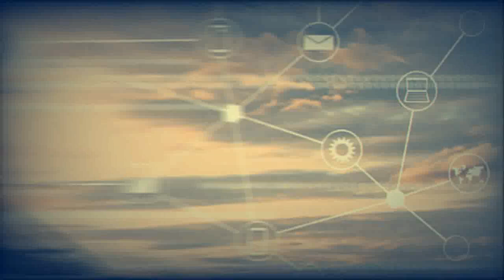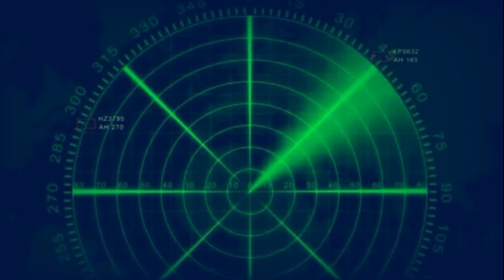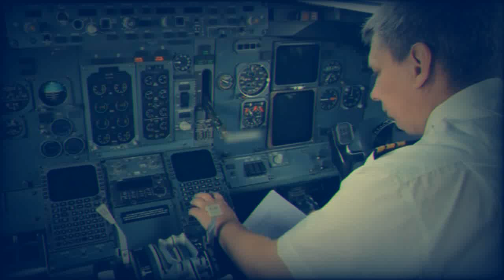DEFENCE TECHNOLOGY- WHAT IS RADAR SYSTEM - MAIN PARTS OF RADAR SYSTEM